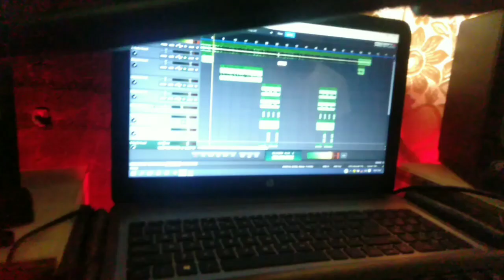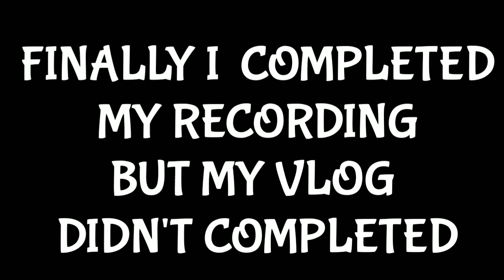Recording session / Berojgari and Biswas(New nepali rap song )/Ak vlog